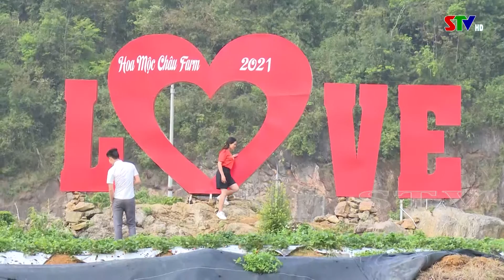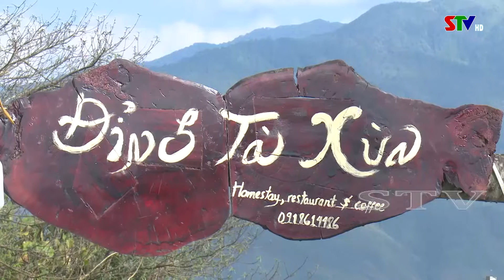Chào ngày mới 22/7/2021